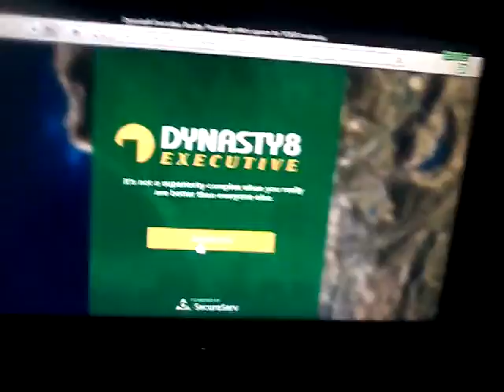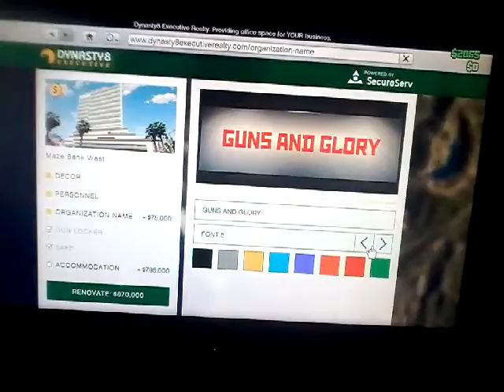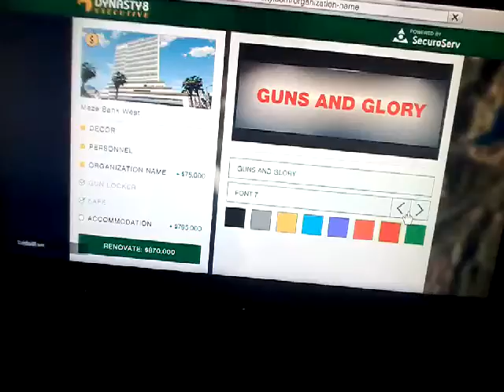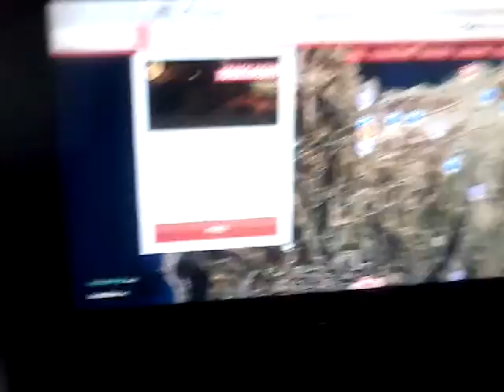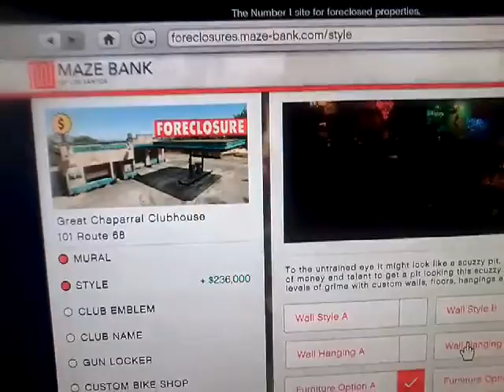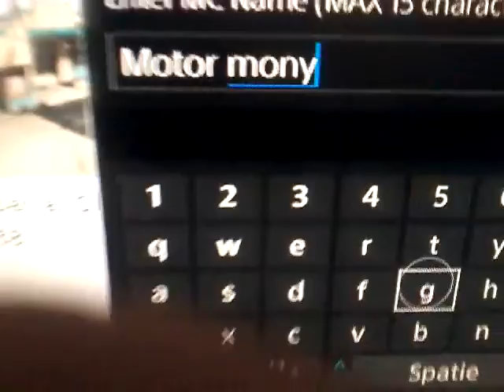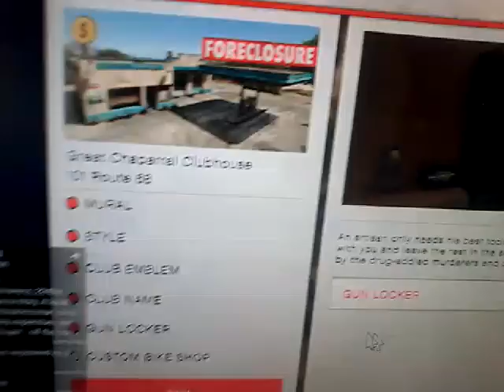GTA ONLINE LETSPLAY #5 (EEN MOTOR CLUB GEKOCHT)